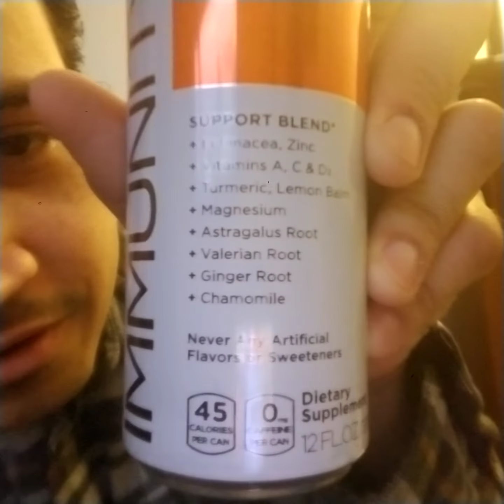LifeAid ImmunityAid Defend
Trying out LIFEAID dietary supplement drink's. The first for today this AM is ImmunityAid defend.

Daily Blend
*Echinacea, Zinc
*Vitamins A, C, & D³
*Turmeric, Lemon balm
*Magnesium
*Astragalus root
*Valerian root
*Ginger root
*Chamomile

These drink's are non-gmo, vegan approved, kosher, paleo friendly, and gluten certified. No artificial flavors or sweeteners.

Ps I was not paid in any way to try these drink's or speak good of it. Any results are of my own and none scripted.